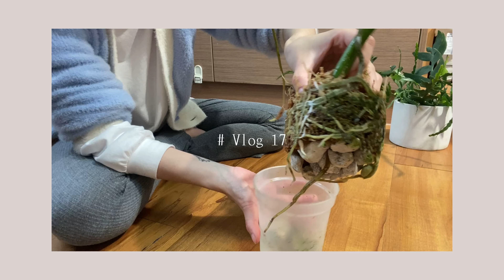VLOG 17｜第一次葉孵秋海棠紀錄（還有西瓜皮教草跟捕蟲堇！）🍃｜搬新家後的一小角植物區☁️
跟我一起嘗試葉孵吧😆很好玩！會一直想打開翻葉子看有沒有長根🤣🤣
大概一個月之後就有小葉子了！把他移到盆內，又是新的一株啦✨

收到好多私訊問說小溫室在哪買，在蝦皮或淘寶搜尋溫室就會找到了，可以訂製自己想要的尺寸！不過他有缺點，就是裡面太濕會從邊角漏水出來🥺底下要買個大水盤接水比較好，我目前是用透明塑膠片墊底，常常要擦滲出來的水…有點麻煩😵‍💫等我想到解決辦法再跟大家分享！

- ̗̀ ♡ ꪔ̤̥ꪔ̤̮ꪔ̤̫ ♡  ̖́-